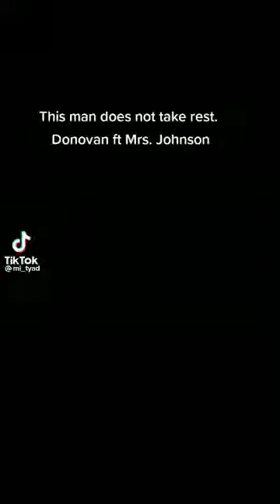July 28, 2022